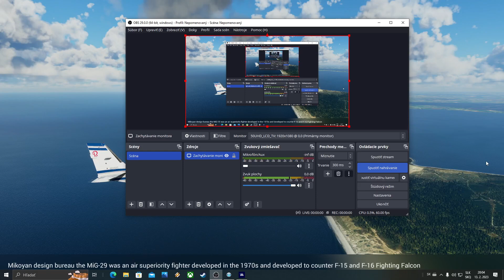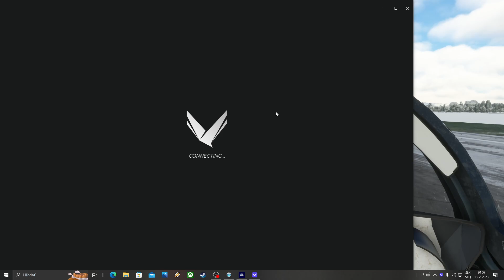MIG 29 SLOVAK AIR FORCE, KOŠICE ,POPRAD, BRATISLAVA, MSFS 2020